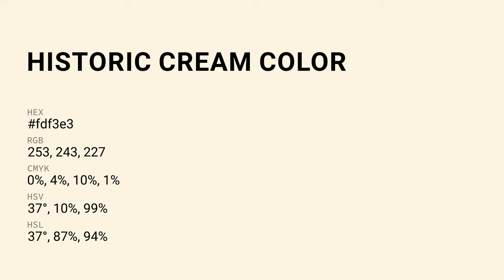Historic Cream color fdf3e3 hex Cool White color fdf3e3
What color is Historic Cream ? fdf3e3 hex, Cool White color fdf3e3

Hex fdf3e3 Color Code is also known as Historic Cream color

Hex fdf3e3 Color code in RGB color code model is created after adding 99.22% red color, 95.29% green color and 89.02% blue color.
Hex fdf3e3 Color code in CMYK color (process color) code model is generated after subtraction of 0% cyan, 04% magenta, 1% yellow, 01% black.